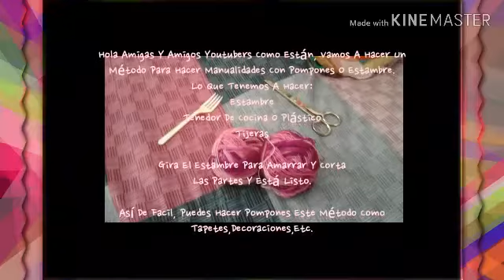DIY Pompones Con Tenedor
Hola Amigas Y Amigos De Youtube Como Están, Estoy Haciendo Algunas Ideas Para Hacer Con Un Tenedor,Amarrarlas,Cortarlas Y Lista Para Quedar Completa.